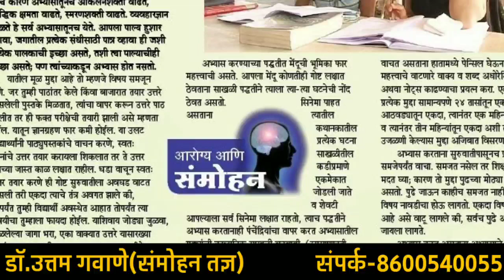चिडचिडेपणा / रागीट स्वभाव हे उपाय करा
Auto message system
डॉ उत्तम गवाणे  संमोहन उपचार केंद्र
सी विंग महालक्ष्मी चेम्बर्स सी.बी.एस स्टॅन्ड कोल्हापूर
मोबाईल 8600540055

must watch